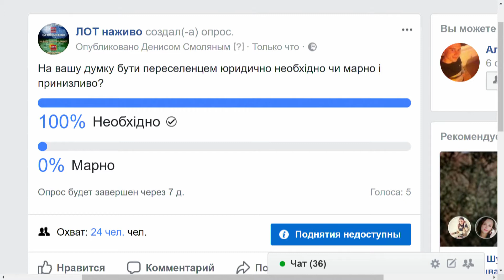Яна Літвінова та Оксана Очкурова у ЛОТ Наживо Смоляний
У студії - Яна Літвінова Старобільський міський голова та Оксана Очкурова керівник ГО "Центр спільного розвитку "Дієва громада". "ЛОТ наживо" - на боці правди, на твоєму боці!